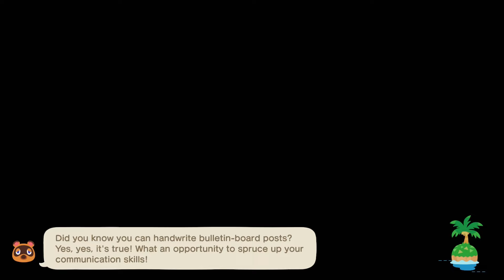Multiple Activities - Animal Crossing: New Horizons - Day 1587 (Year 5, Day 126)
A conversation about hidden superpowers in a mundane world, sort of

Each time another year passes by, I still can't believe it. The cherished time we spent together, the love and support received & the sweet memories made have always made life so beautiful. Tomorrow is just around the corner, and I can't wait to see what we find. So, let's look forward to it all - together, of course!